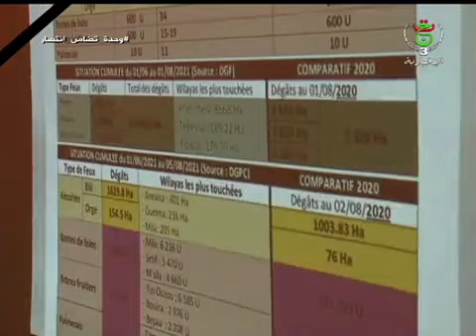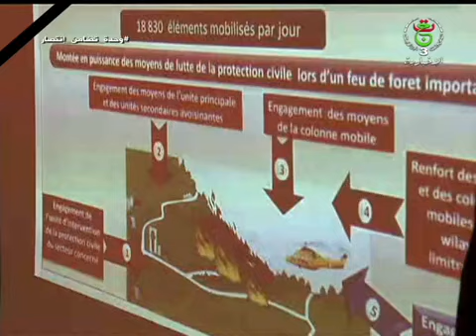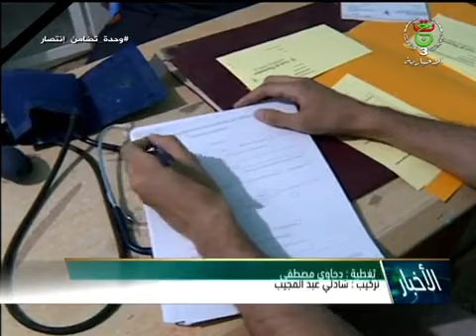موجز أخبار 10:00 | الخميس 12 اوت 2021